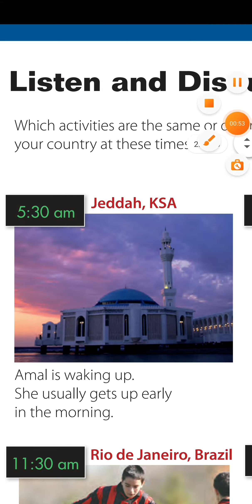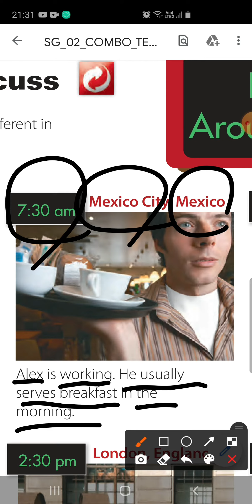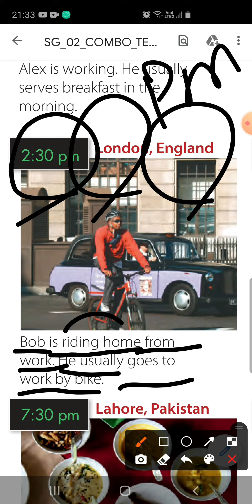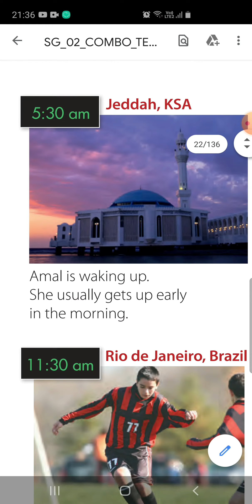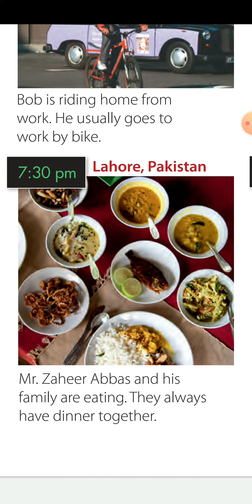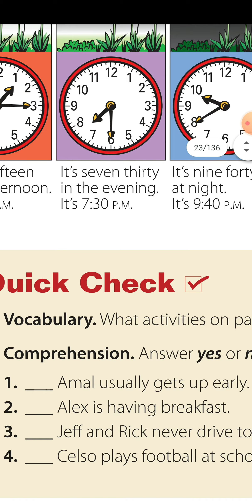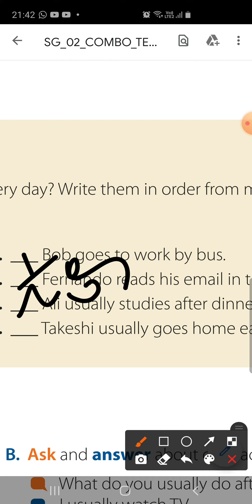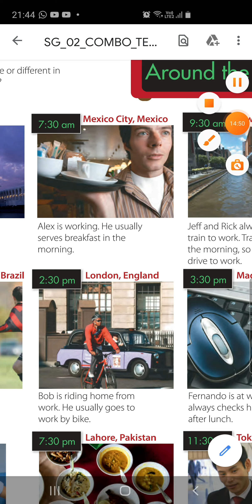انجليزي اول متوسط الفصل الدراسي الثاني صفحة ١٨و١٩